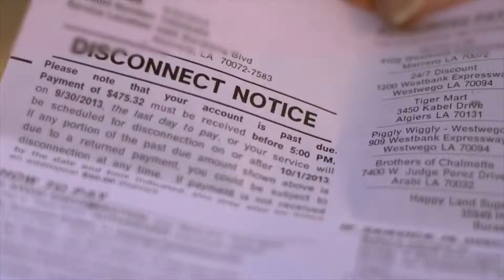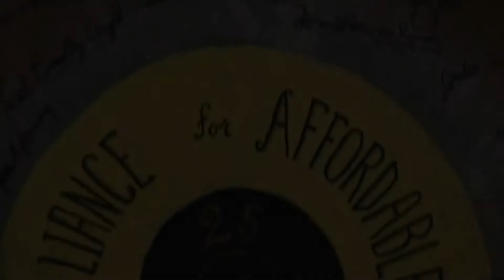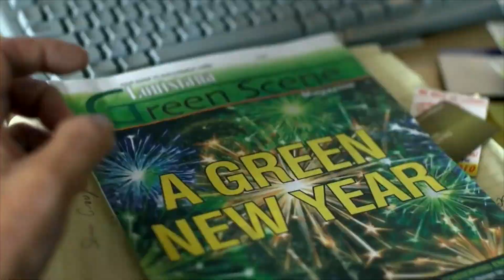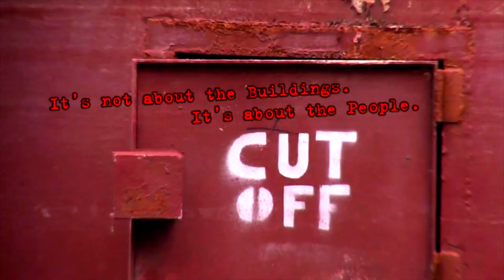Demo commercial 2